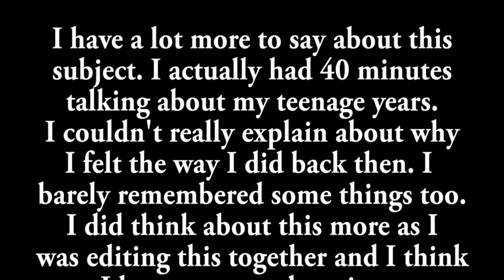Let's talk about my sexuality and past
Just a transvestite chatting about life. This time I try to understand my bisexuality by looking at my past. I didn't come to any conclusions in the video but I have a few ideas I'll address in another video. I always like to understand why people are who they are and this is one of the reasons I'm looking at my past. Everything that happened to me or I did makes me who I am today. I think it's good to reflect on some of this stuff.